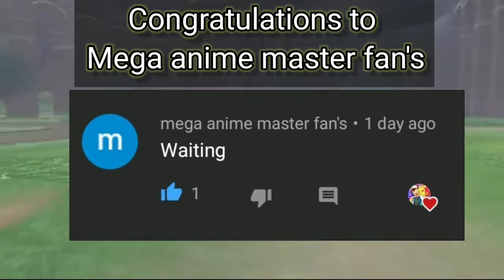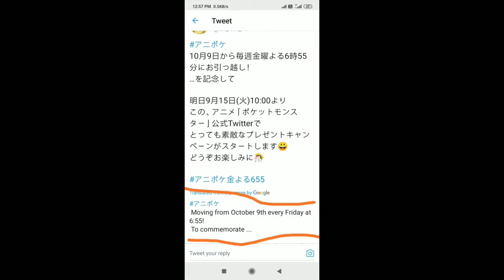Pokemon Journeys| Goh catches zapdos |Episode 40 |Pokemon New Update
Cover topics
goh catch zapdos
pokemon time change
pokemon journeys update
pokemon journeys
pokemon new update

Pokémon new episode is air in Sunday. In this video you can see that new Pokemon update and news for upcoming episode. In Pokémon journeys the series ash katchum go to alola region and meet his friends and Pokémon.

The twenty-third season of the Pokémon animated series is known as Pocket Monsters (ポケットモンスタ-) in Japan, and internationally as Pokémon Journeys: The Series. The season premiered on November 17, 2019 on TV Tokyo in Japan, and on April 8, 2020 on Tooniverse in South Korea. In the United States, it is a web television season scheduled for a June 12, 2020 release on Netflix. This season follows the adventures of Ash Ketchum (voiced in Japanese by Rika Matsumoto, in Korean by Lee Seon-ho, and in English by Sarah Natochenny) and new protagonist Goh (voiced in Japanese by Daiki Yamashita, in Korean by Song Harim, and in English by Zeno Robinson)[1] as they travel across all eight regions of the Pokémon franchise, including the new Galar region from Pokémon Sword and Shield, and learn to use Gigantamax moves.

PARTYGHOST VPR:AIRWAVE MUSIC TV
THE JOURNEY STARTS TODAY:POKEMON OFFICIAL CHANNEL
I STAND TALL